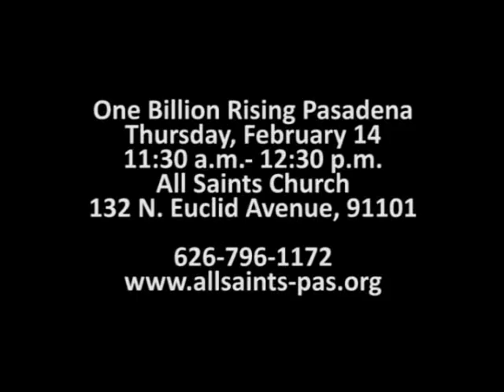One Billion Rising Pasadena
Strike, Rise, Dance! Join us at All Saints Church on Thursday, February 14, 11:30 a.m. to 12:30 p.m. to stand with ONE BILLION RISING to put an end to violence against women!